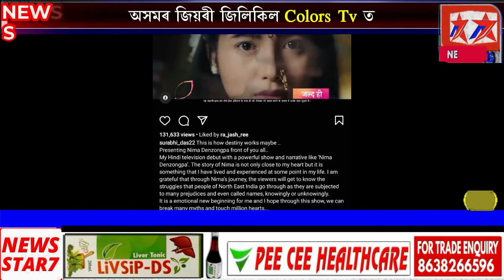newsstar7 এইবাৰ অসমৰ জীয়ৰী জিলিকব colors tv ত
news star7
এইবাৰ অসমৰ জীয়ৰী জিলিকব colors tv ত

শূন্য চিয়ৰ শুদ্ধ খবৰ আমাৰ মুল লক্ষ্য।#

news star7 is a news plateform in assam.
সমূহ অসমবাসী ৰাইজক স্বাগতম জনাইছো।

News Star7
এটা সম্পূৰ্ণ অসমীয়া ডিজিটেল নিউজ চেনেল।

এইটো আপোনালোকৰে চেনেল।
অসম বিভিন্ন সমস্যাৰ বাতৰিৰ লগতে  দুৰ্নীতি, ভ্ৰষ্টাচাৰ,অনিয়ম লগতে উঠি অহা প্ৰজন্মৰ প্ৰতিভা বিকাশ কৰি উৎসাহিত কৰি অধিক আগুৱাই যাবলৈ প্ৰেৰণা দিয়াৰ লগতে খেল ধেমাজি, সাংস্কৃতিক খবৰ প্ৰচাৰ কৰা হব। আমি ভালক  স্বীকৃতি দিবলৈ কুন্ঠাবোধ নকৰো আৰু বেয়াবোৰ প্ৰচাৰ কৰি ৰাইজৰ মাজত চিনাক্ত  কৰিও ভয় নকৰো। আমি সদায় ৰাইজৰ লগত।

Thanks,
News Star7

N.b.
For Advertising..
Contec us.